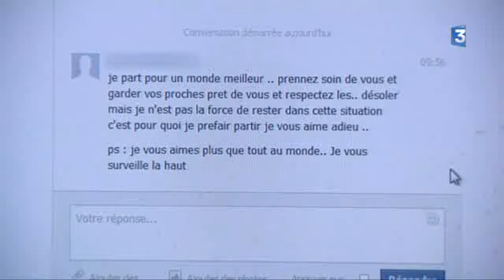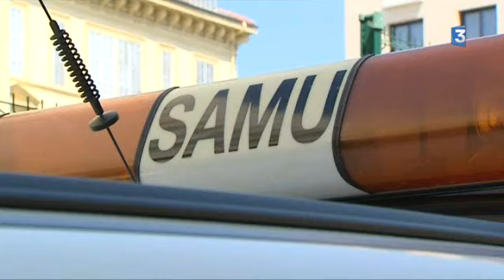Sassegnies : une mère de famille sauve un jeune Niçois via Facebook